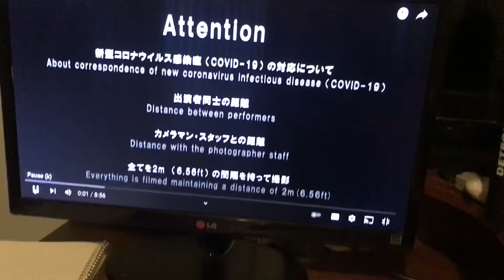Ninjala Season 9 Collab reaction